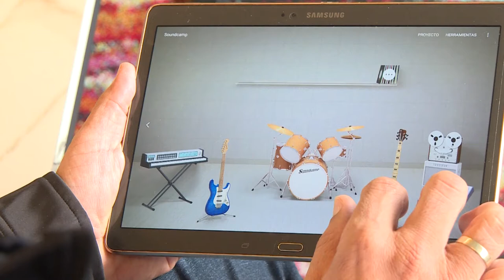Roberto Carlos Díaz Salina, becario ICT Training for Colombian Teachers Corea 2019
'Centinelas del vallenato en un mundo virtual' es el proyecto con el que el educador Roberto Carlos Díaz Salina logró convertise en becario del progama ICT Training for Colombian Teachers Corea 2019.

El profesor Díaz Salina es docente de la Institución Educativa El Carmelo de San Juan del Cesar, La Guajira.